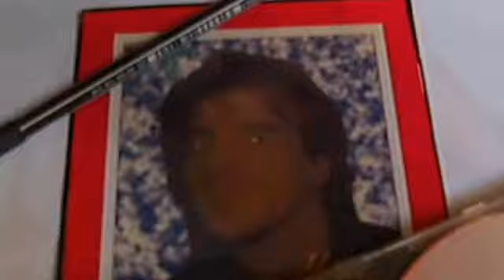Musicflasher Eguitarmusic - Management - Promoting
Egitarrenmusik (ohne Gesang)   -   Eguitarmusic (without singing)